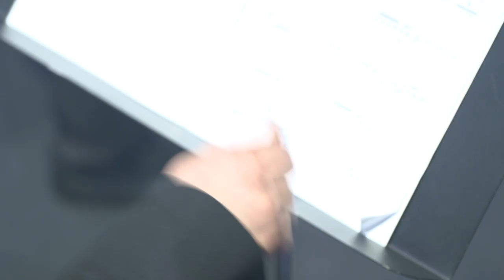"Reborn" - Jérémy Bruyère and GECA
Jérémy Bruyère, double bass and electric bass
David Greilsammer, conductor
Geneva Camerata, orchestra
Composition by Jérémy Bruyère

Live at Bâtiment des Forces Motrices, Geneva, 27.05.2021
Geneva Camerata - Prestige Concerts - 20/21 Season